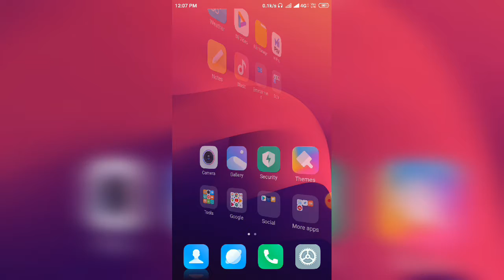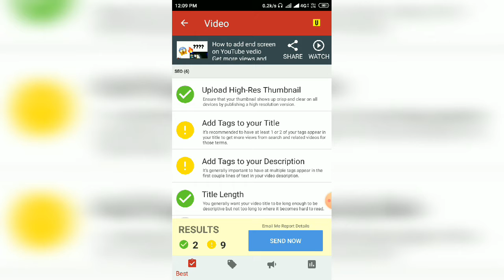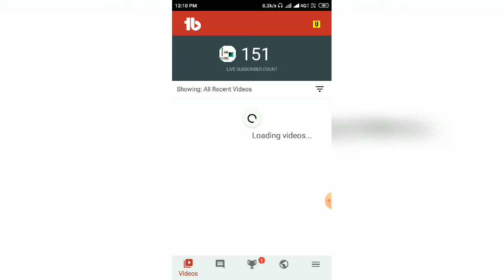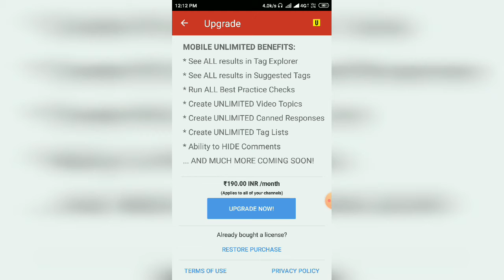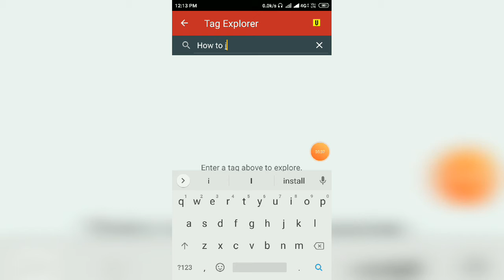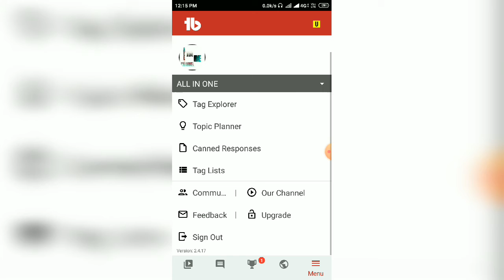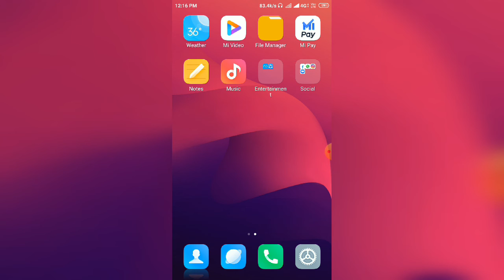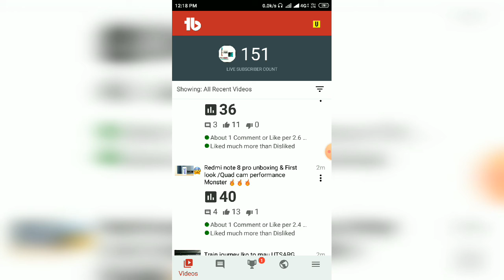Tube Buddy app / How to use Tube Buddy app / Grow your channel from here 🔥🔥🔥